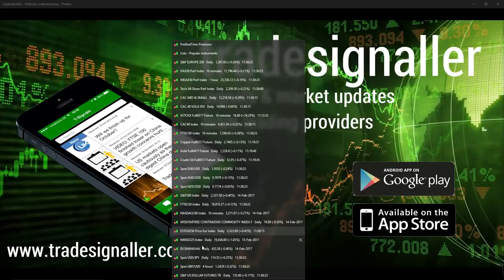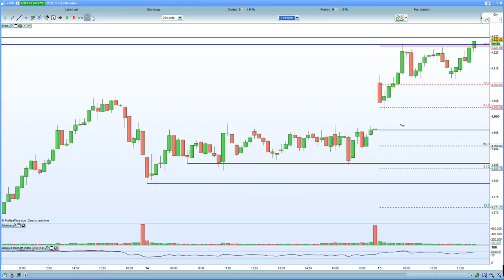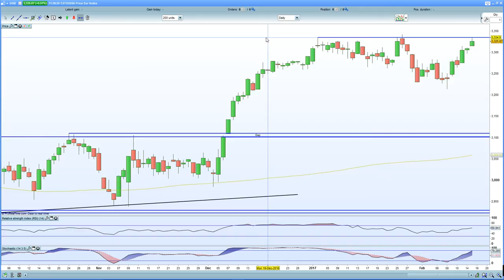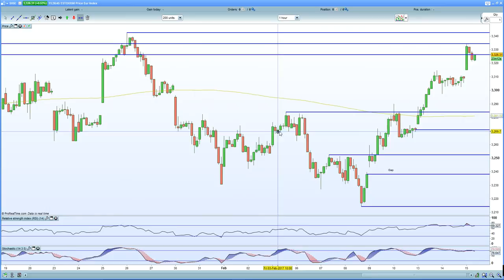FTSE 100 weaker after jobs data. DAX 30 reverses at 11850 gap fill. CAC 40 at 4920 gap fill